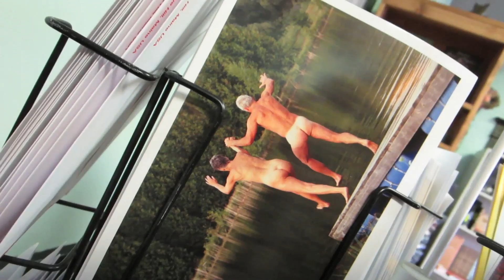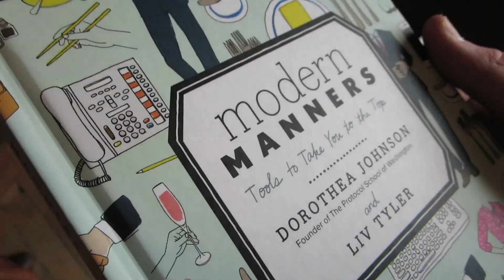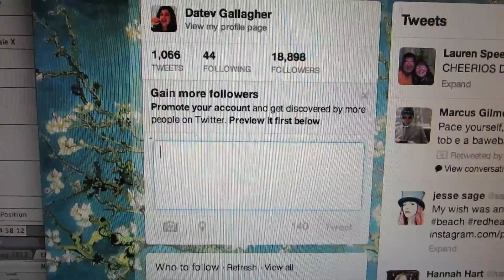HOW TO LOOK LIKE A CREEP (2/2/14) Day 923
It snows again, we go thrift shopping, and we watch Bruno Mars kill it at the super bowl.

Reno, Nevada
89504